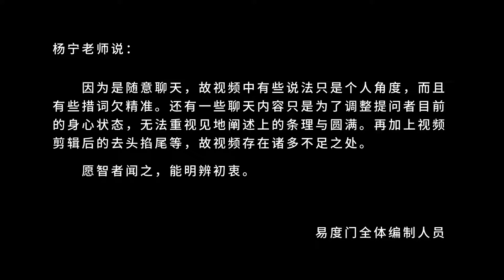孩子会选择的 易度门 聊天室汇辑2018年4月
孩子会选择的
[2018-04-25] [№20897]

Last update at 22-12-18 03:17:54